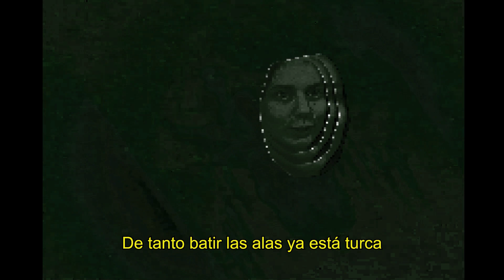Popperama - MARIPOSEO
Quién para sentir al turco?? Gracias a la new night vision hemos podido observar este ecosistema nocturno.